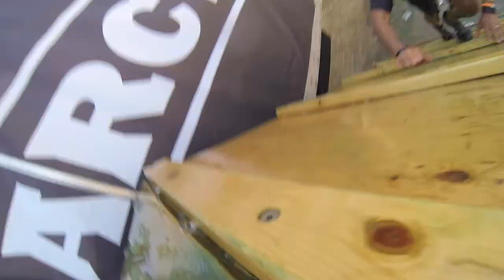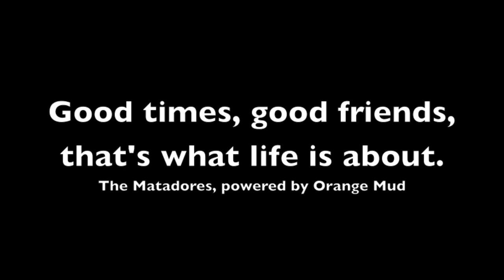Tough Mudder 2014, The Matadores, Powered by Orange Mud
Tough Mudder 2014 LA, The Matadores, Powered by Orange Mud. We had an incredible team that was well balanced in speed, power, and attitude. I can't say enough good things about this experience. If you haven't put together a good crew for a team event lately, do it!